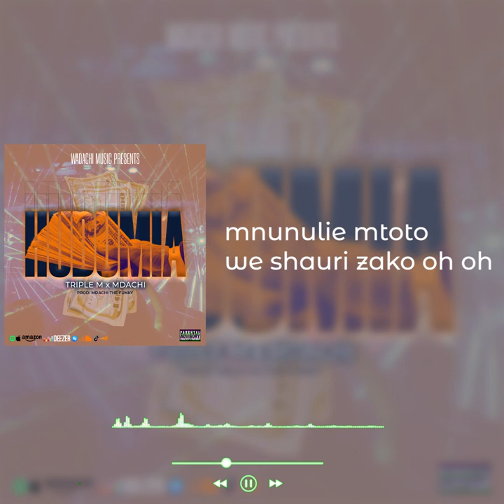Triple M X Mdachi _ Hudumia (Official Video Lyrics )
Triple M Dracula X Mdachi Hudumia Official lyrics video
Is Available Worldwide Link
Download, Stream And Share

FOLLOW TRIPLE M DRACULA IG,Tiktok,@triplemdracula